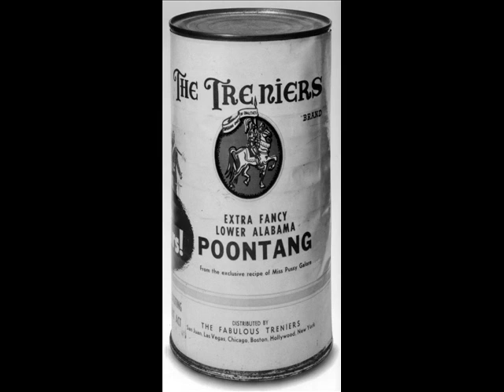Poontang The Treniers